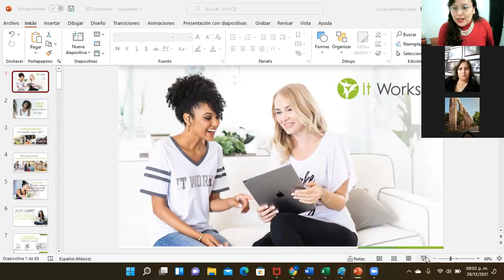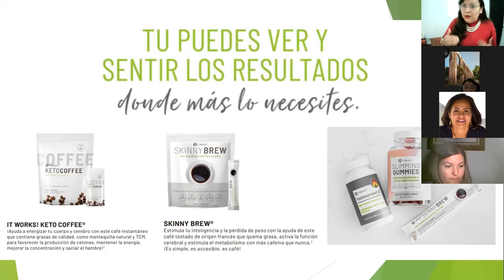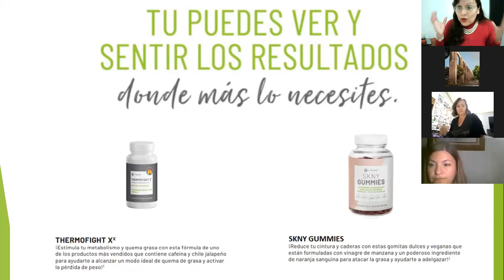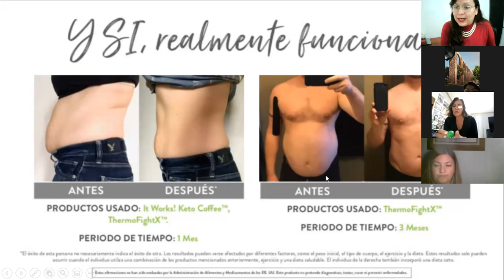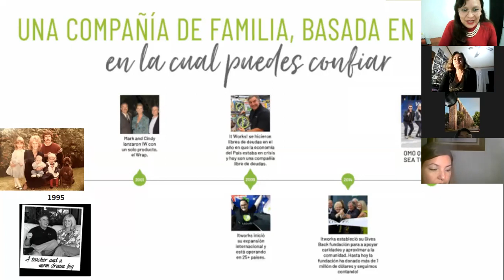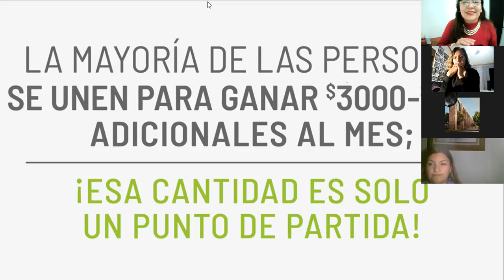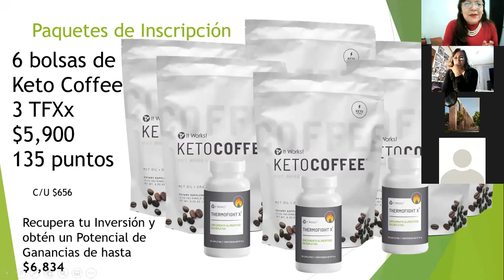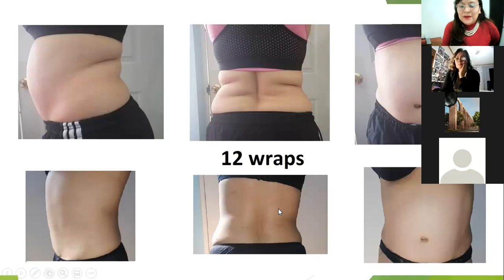Presentando el Negocio de It Works para el Nuevo Año 2022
Para ti que estas buscando desarrollar un Negocio que te apoye a lograr tus propósitos de este Nuevo Año , mejorando tu Figura y tu Economía.
Te invito a conocer el proyecto de It Works en México y formar parte del Crecimiento en todo el país.
Para ti que eres Super Emprendedora, tu puedes ser de las primeras en tu Ciudad estamos Abriendo Todo México.
Mándame mensaje para apoyarte y capacitarte a desarrollar tu Negocio.
Lo único que necesitas es tomar Acción y estar Dispuesta a Aprender.